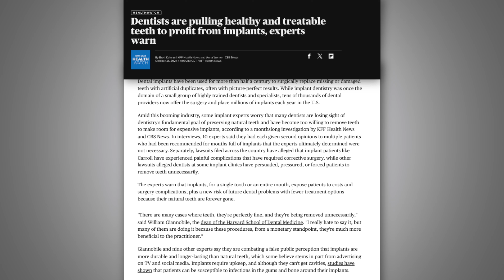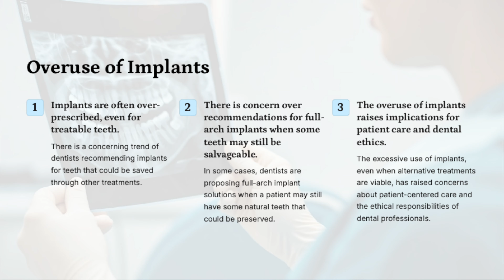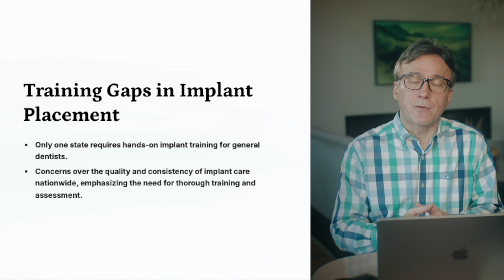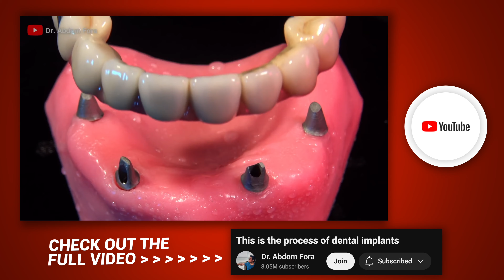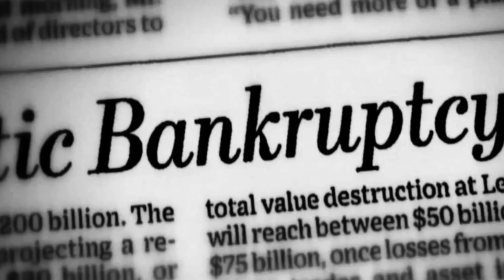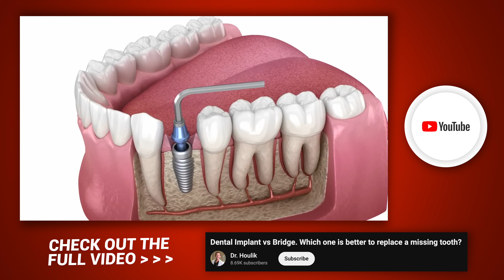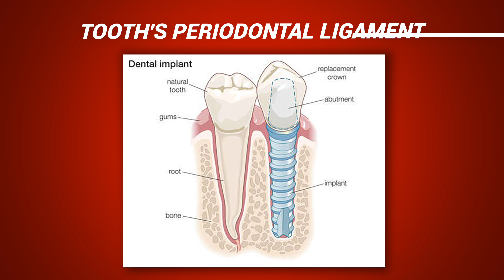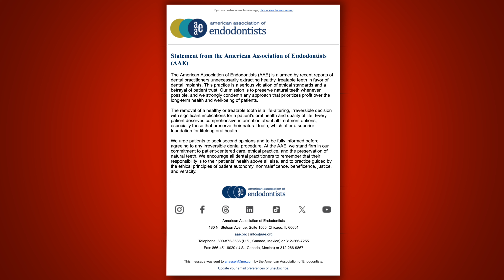ARE WE PLACING TOO MANY IMPLANTS?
Are dentists placing too many implants at the expense of saving teeth? A CBS News Expose says they do
Dr. Nasseh goes over the article and shares some thoughts regarding it meaning for both dentists, patients, and the profession.